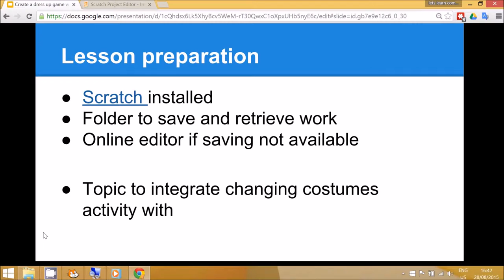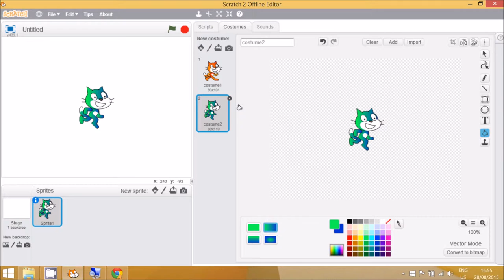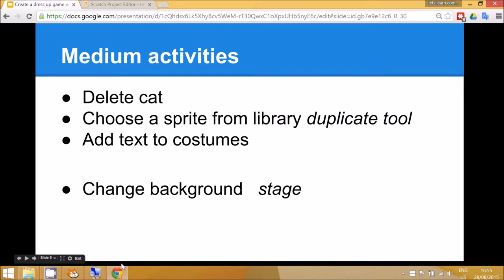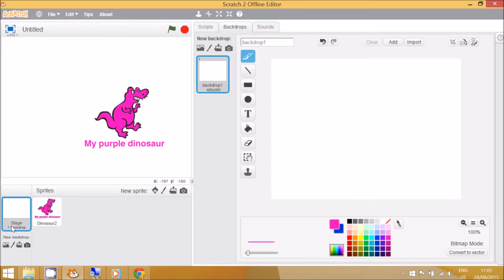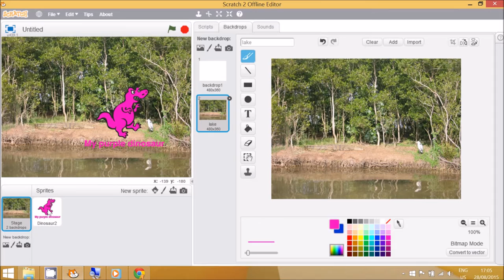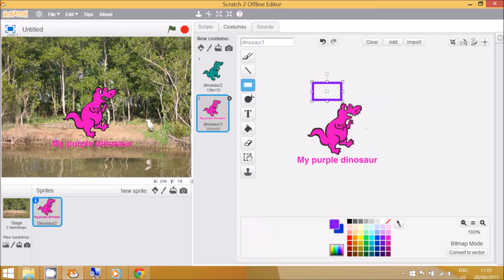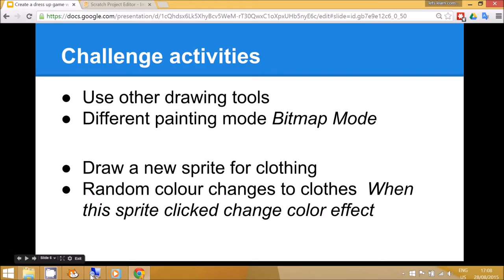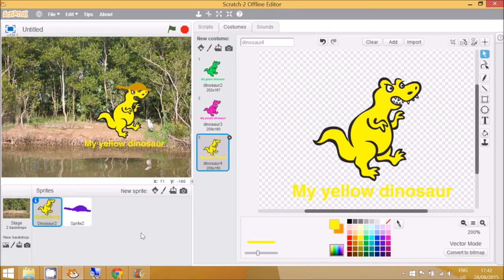Computing tutorial for UK curriculum primary school teachers: Scratch dress up game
This is a tutorial for how to make a dress up game. Students make multiple copies of the same sprite (character) and create an algorithm to change to the next costume when the sprite is clicked.

The main programming concept taught in this tutorial is changing a part of a program when the mouse is clicked.

Optional challenge activities are:
To add text and other shapes to the sprites as they change
To create 'clothes' for the main sprite which change to a random colour when clicked.

Scratch is developed by the Lifelong Kindergarten Group at the MIT Media Lab.

To watch more tutorials for UK curriculum primary school teachers and to see how the lessons meet the curriculum objectives from the 2013 National curriculum in England Computing programme of study for Key Stage 1 or Key Stage 2
Each tutorial has differentiated lesson ideas for your students.